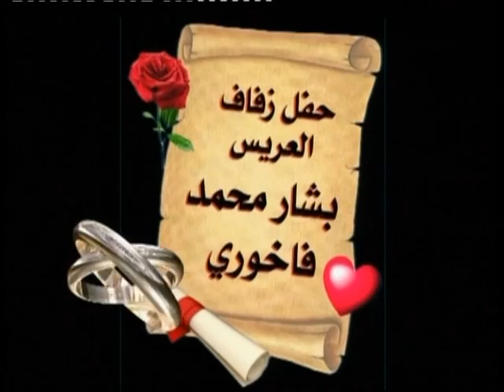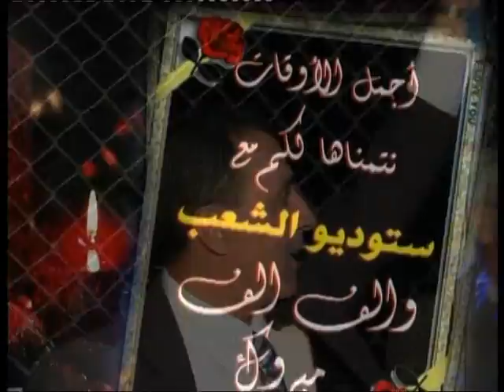سهرة العريس بشار الفاخوري جبع مع الفنان حافظ موسى وطاقم تصوير ستوديو الشعب 9/5/2014 الاستقبال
تصوير ستوديو الشعب سيلة الظهر -جنين
بادارة عصام ابو وسيم
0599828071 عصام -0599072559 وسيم